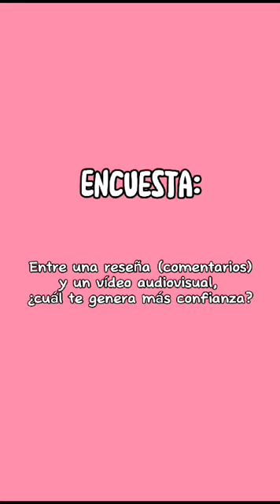Experimento Social Hadas Home Service#shorts